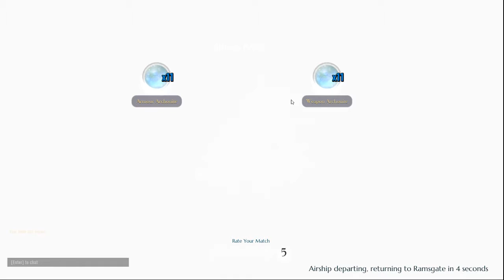Dauntless Open Beta: Episode 10.